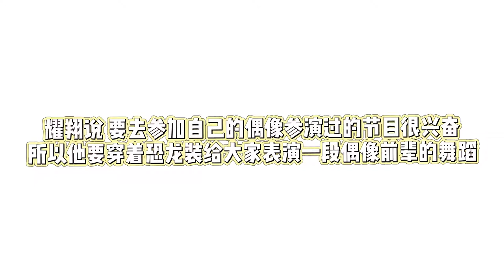[Chuang 2021 - Lai Yaoxiang(赖耀翔)] Vlog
[Chuang 2021 - Lai Yaoxiang(赖耀翔)] Vlog | January 10, 2021